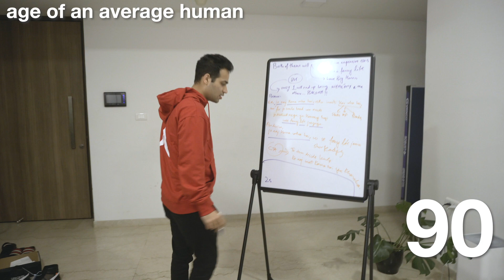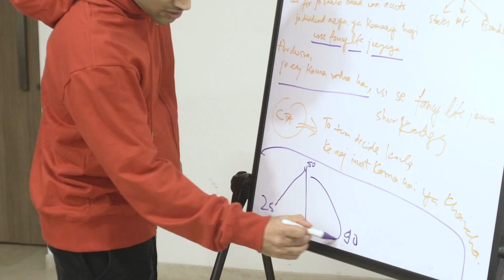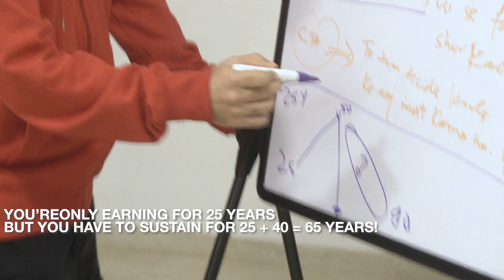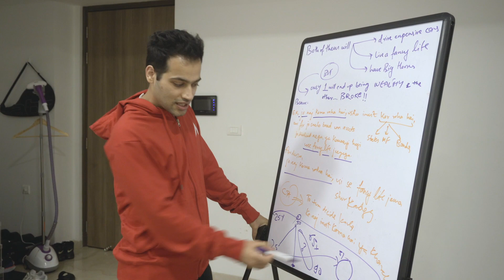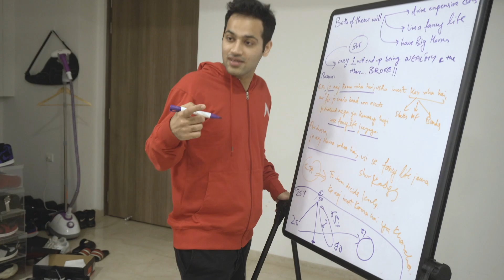Are you making money while sleeping? | AajWithRaj Ep 06 | Do you really need to invest your money?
Should you really be investing your money?
Why is there suddenly a great hype around stocks, crypto, markets.. and all the related jargon?

Are there any other ways you can be richer, quicker?
Are you working for your money, or is your money working for you?

In this video, I talk about the number one reason why people invest - and how it helps them in the long run!

Do watch it till the end, and let me know your views in the comments section :)

What if I told you, you can become an exceptional speaker and own any room you enter with your confidence?

Here is your opportunity to learn from like-minded people around you, and grow your persona.

Raj Shamani is a business content creator, an entrepreneur, an investor, and a renowned keynote speaker. He is a businessman at heart. Raj helps businesses and startups become recognized brands and influential leaders through various marketing and business tactics. He is the driving force behind several top brands’ 360-degree brand-building approach. Besides, Raj is also an active angel investor and is particularly interested in crazy minds who are creating a sensation in the Fintech, FMCG, and passion economy space. Along with it, Raj is one of the sought-after keynote speakers and is regularly invited into top-notch universities, colleges, business institutions, and platforms to share his journey and insights with the audience. Across various social media handles, more than 700k people follow Raj. He has emerged as one of the youngest influencers in the Indian space at present. A few noteworthy achievements to Raj’s name: One of the Youngest Indians to Represent India at United Nations Founder: Shamani Industries Featured: Top 10 Young Entrepreneurs in India - Asian Age Featured: Top 5 Young Influencers in India - YourStory Featured: Top 10 Business Podcasts in India - iTunes